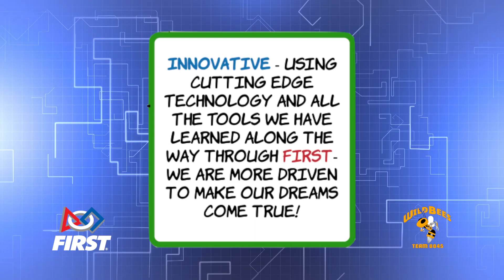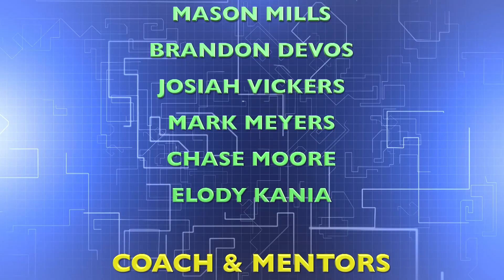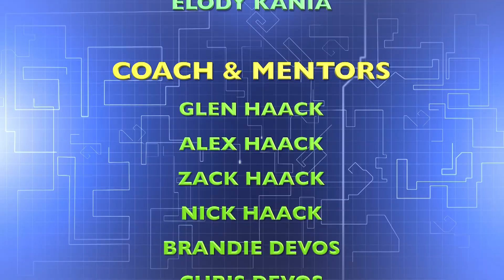NEMCtv6 Focus Program Memphis Robotics Team 8845 12-11-2018